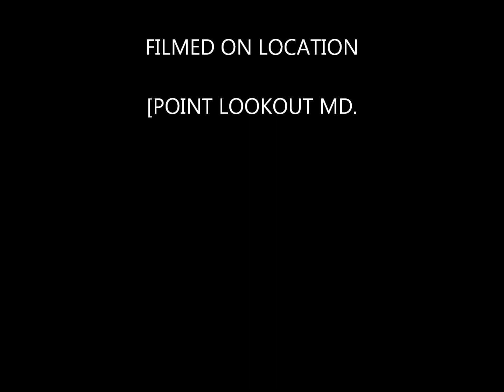point lookout movie on you tube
scenenic